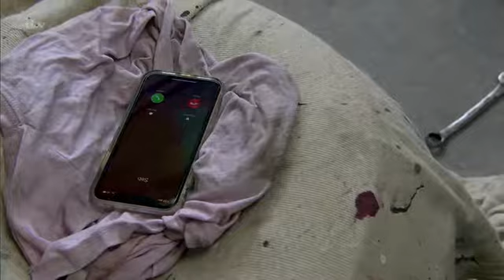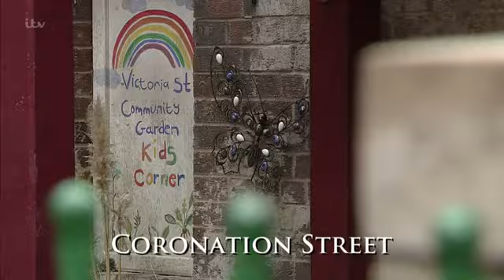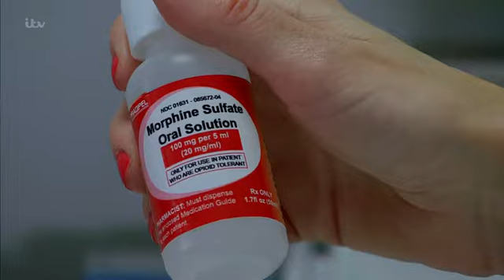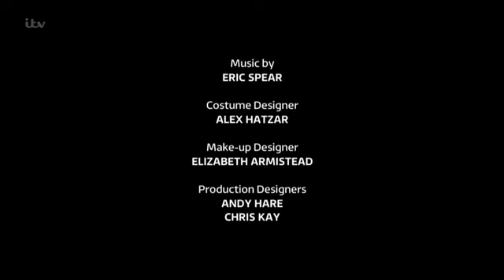Coronation Street 21 August 2020